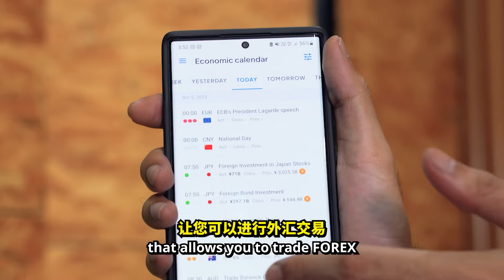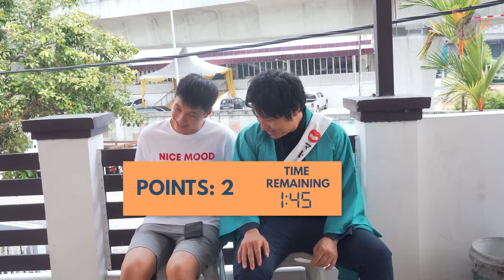APA LAGI CINA MAU? 华人还要 SOMOK?【 EP 4 】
Apa Lagi Cina Mau is back again! This time we have a handsome japanese guy with us!
这次简单啦！